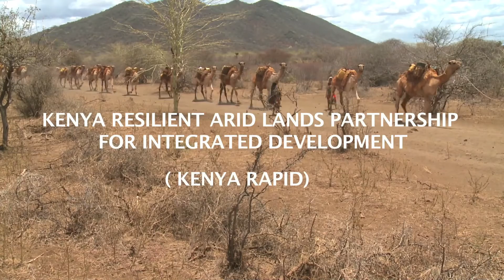Kenya Resilient Arid Lands Partnership for Integrated Development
Kenya RAPID(Resilient Arid Lands Partnership for Integrated Development) is a five-year development program bringing together public and private organisations and communities, to increase access to  water and sanitation for people and water for livestock, and to rebuild a healthy rangeland-management ecosystem.

Kenya RAPID strongly supports the goals of the Ending Drought Emergencies Common Program Framework launched by the Government of Kenya in November 2015.  The “Sustainable management of rangelands, water, crops, and increasing the contribution of livestock to the pastoral economy are critical to resilient livelihoods in the Arid and Semi-Arid Lands (ASALs).”

Aqua for All is the lead partner in the Kenya RAPID program to enhance private sector engagement for improved (water and sanitation) service delivery.  Aqua for All stimulates and coordinates the contribution of private sector parties that are investing in the program, whether from a CSR or business perspective.  Why? Because we believe that business plays a key role in sustainable solutions.

The film shows how the traditional practice of using malaria bed nets to protect their crop from sun and insects could be scaled up to larger structures of shade nets. This practice demonstrates a water reservoir-drip irrigation technique or a so called hand watering, creating a fourfold increase in crop yield /m2, while largely improving the quality of the production.

Dilemma? Malaria bed nets are locally available at urban centres in Wajir, Kenya, suitable for the traditional plots, at a cheap price (K$5/net).  The film shows the same technique, but highly improved industrialised, using a type of greenhouse- structure with technical pre-paid metering and solar powered irrigation. Yes, this resulted in higher crop yields and improved organization (bundled forces joining 17 women into a group).

Good or bad development? However, in the case of the advanced greenhouse structure, the infrastructural investment was fully granted, which questions from our perspective.  Is this approach scalable and replicable? We believe that reflection is needed to build a real business case to ensure sustainability. Aqua for All welcomes your reactions to this subject.